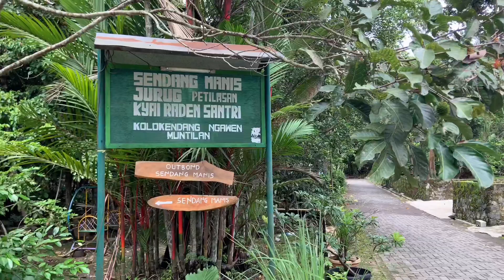Menengok Sendang Manis, Ngawen, Muntilan, Magelang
Nuwun Ndoro Kakung lan Ndoro Putri

Sendang yang ada di Magelang banyak jumlahnya. Salah satu yang membuat lekwin takjub adalah Sendang Manis di Kolokendang, Ngawen, Muntilan,Magelang.

Jernih dan segar.

Mungkin jika semakin diperhatikan perawatannya akan semakin menawan

Salim manis dari lekwin no kawe kawe
Salam Rahayu